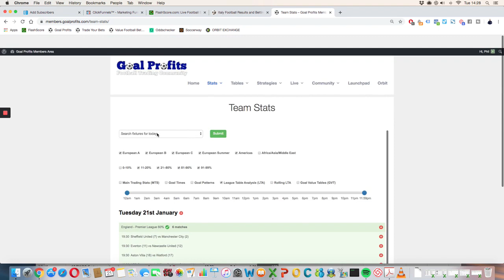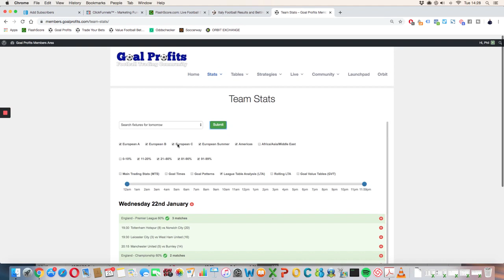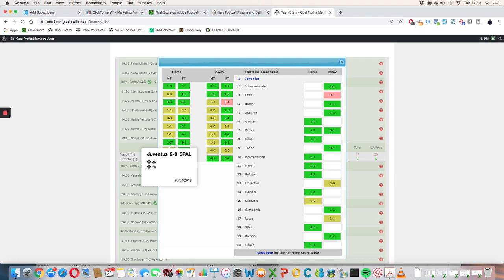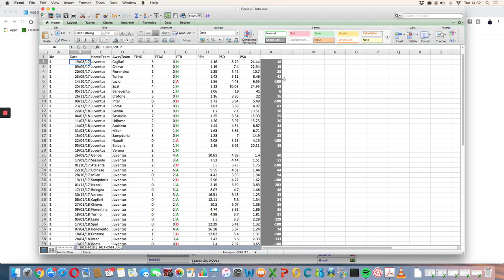Parier systématiquement sur la victoire de la JUVENTUS: Bonne ou mauvaise idée?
Dans cette vidéo, je calcule le profit ou la perte fait sur une saison en pariant toujours sur la victoire de la Juventus en Série A italienne. Bonne ou mauvaise idée?

BONUS

12 SEMAINES de coaching privé pour passer d'Amateur à Pro. Apprends à Gagner du CASH avec tes Propres Paris.

QUI SUIS-JE ?

ME CONTACTER